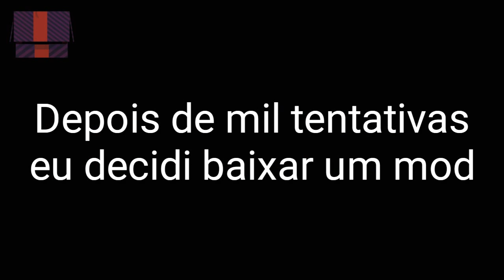ELA VOLTOU MAIS ASSUSTADORA QUE ANTES-Evil Nun